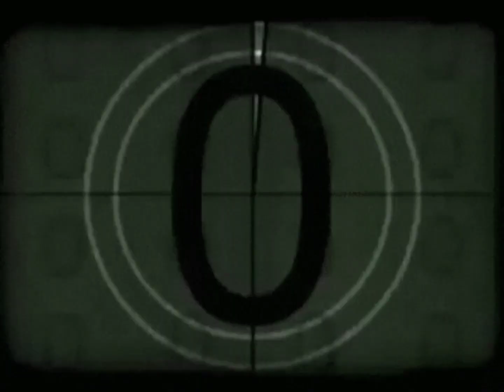Artwerk ~Vlog#7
background music

Licence: You’re free to use this song in any of your videos, but you must include the following in your video description (Copy & Paste): Song: Erik Lund - Tokyo Sunset (Vlog No Copyright Music) Music promoted by Vlog No Copyright Music.